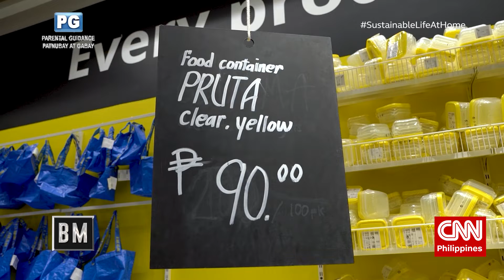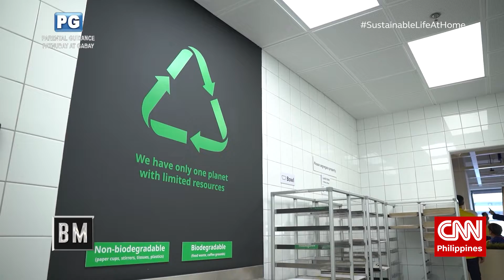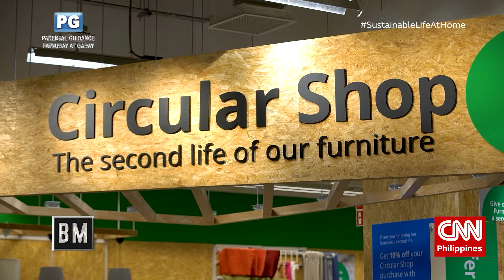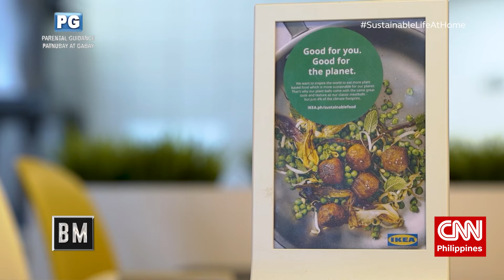Business Matters Season 8 Episode 2 B3 I IKEA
Getting creative with renovation choices an go a long way with products that increase the value of your home and observe valuable resources for the planet. And with companies that help you make it happen, the possibilities of home and life improvement are endless.